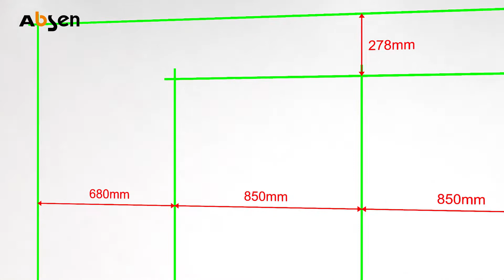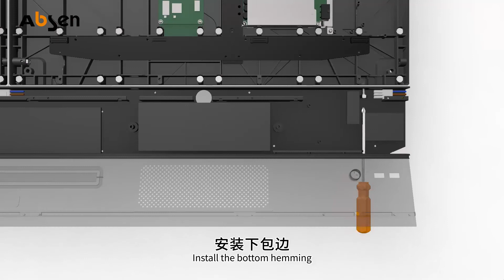iCon3 0 C138 Инструция настенного монтажа